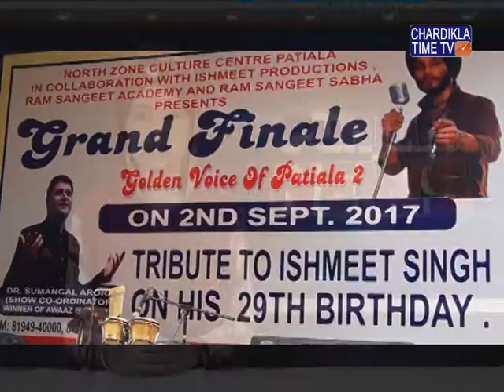GOLDEN VOICE OF PATIALA MUSICAL CONTEST FINALE FUNCTION - NEWS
Organised by North Zone Cultural Center, Patiala

Ishmeet Production & Ram Sangeet Academy